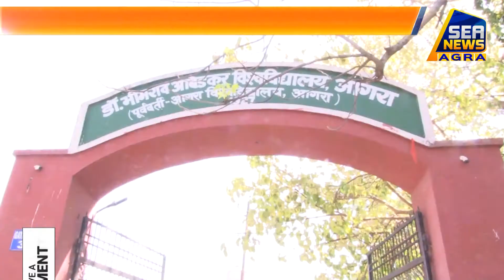डॉ. भीमराव आंबेडकर विश्वविद्यालय में नही हो कोविड नियमों का पालन